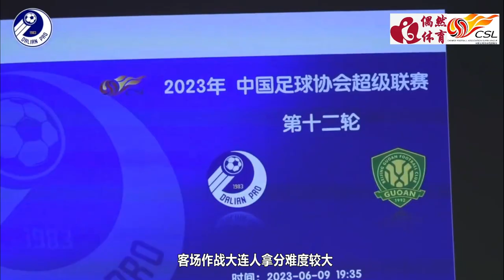中超第13轮前瞻：三镇vs大连人，武汉换帅求首胜，谢晖11轮不胜如坐针毡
2023赛季中超联赛第13轮战火重燃，武汉三镇将坐镇主场武汉体育中心迎战来访的大连人，间歇期进行了换帅的卫冕冠军武汉三镇，面对排名垫底深陷降级区的大连人，能否在主场旗开得胜，值得关注！